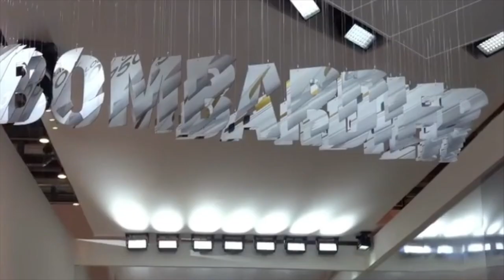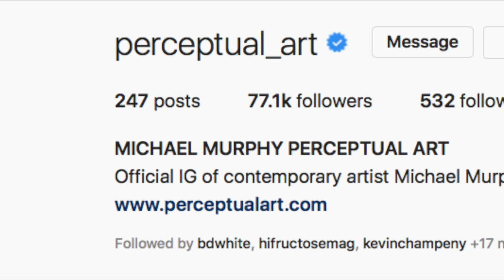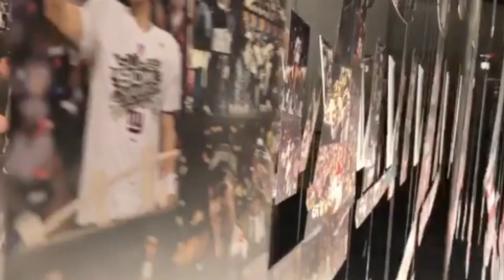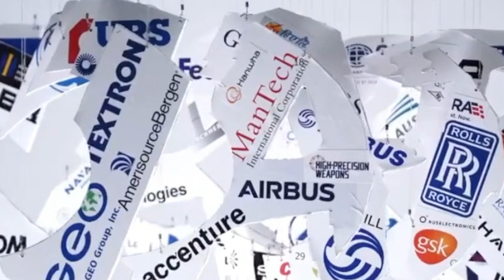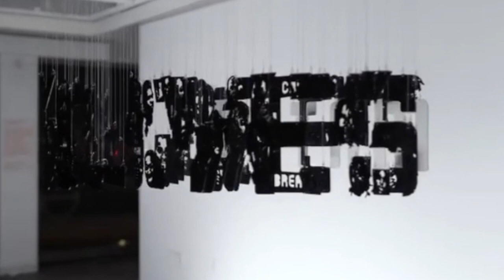The Drop- Episode 14 - Michael Murphy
Join hosts Tom "Madgenius" Sena  and Mike "MK the Architect" Kunz as they take you behind the scenes with some of the worlds most creative minds. This week's interview is with with artist Michael Murphy.

Michael Murphy lives and works in Brooklyn, New York. The Ohio native studied sculpture at Kent State University and received his masters degree from The School of the Art Institute of Chicago. Murphy taught digital media to art students for thirteen years. He most recently held a tenured position as Professor of Art and Technology at a University in Georgia.

Murphy gained notoriety when he created the first fine art portraits of Barack Obama during his 2007 campaign for the presidency. His work has been featured in numerous publications including TIME Magazine and New York Magazine and can be seen in numerous permanent installations around the world. His client list includes some of the largest brands in the world including Google, Nike, The Jordan Brand, LG, Lexus, Subaru, The Big Ten Network, ESPN, Disney, and the Atlanta Hawks to name a few. He refers to his work as Perceptual Art due to its emphasis on the viewers’ perception. His work can be viewed online at perceptualart.com and on Instagram @perceptual_art.